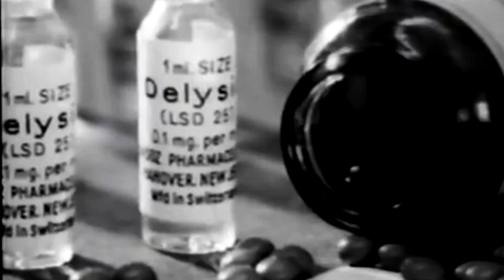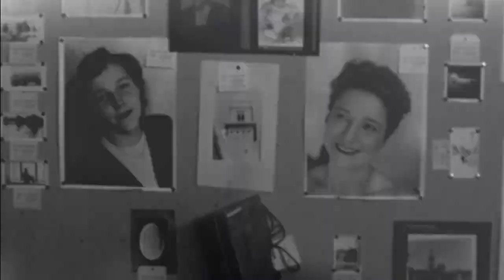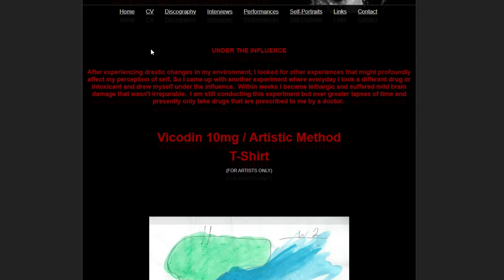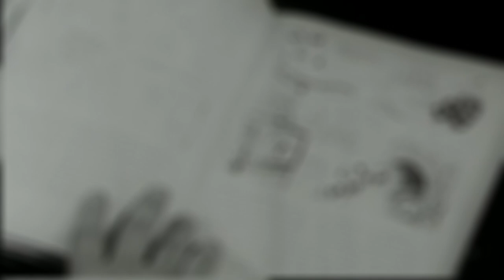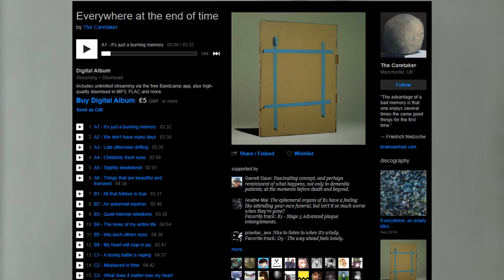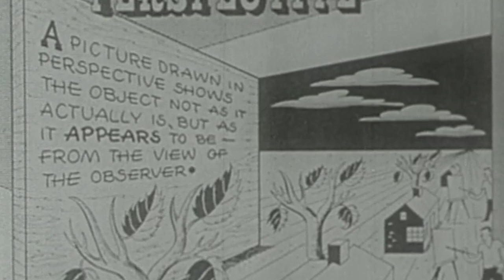The ART Behind DEMENTIA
Hello there, this video was heavily inspired by one of Nexpo's recent documentaries, "The disturbing art of AI", where he mentions this experiment, conducted by "The girl who talks to AI". As we can see, the video begins with an artificially created image of a woman, an image, that slowly starts to distort as more of the modules used in it's development, are being deleted one by one, therefore simulating the effects of dementia on a computer. By
the end of the video the AI seems to completly forget its own creation. What if we could actually visualize the process of dementia on a human? To be more
specific, how would the world look like from the perspective of an artist suffering from Dementia?

I recommend you check out the music produced by The Caretaker!

Chapters:
0:00 - Introduction
1:20 - The influence of substances in art
4:20 - The memory of an artist
5:33 - The diagnosis
7:30 - The Caretaker
8:05 - Conclusion